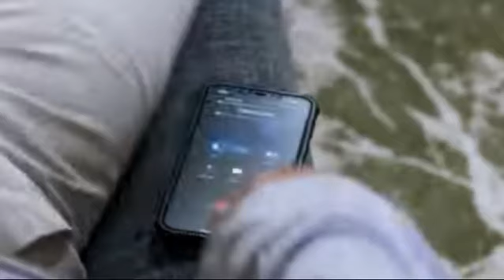Kaffara Episode 52 Review by Top Smarties |Teaser | Promo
Kaffara Episode 52 Review by Top Smarties | Kaffara Episode 52 |Teaser | Promo | Review